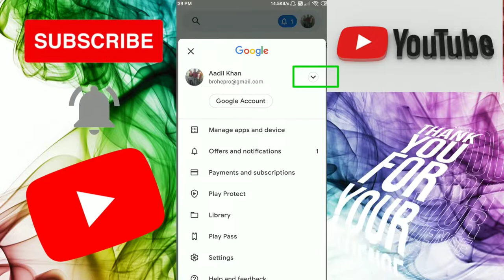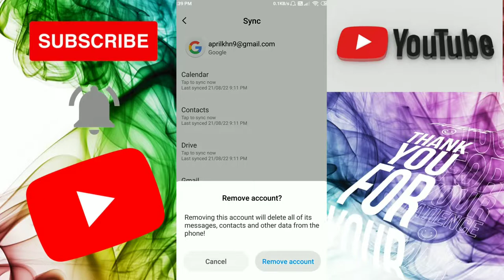Play Store Se Account Kaise Remove Kare || Email marketing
✔️Your Quries

🔹Email marketing
🔸gmail
🔹remove
🔸Play store se id kaise hataye
🔹mobile emaid id delete
🔸Play store se id kaise logout kare
🔹Play store se account kaise remove kare
🔹remove mdm ipad
🔸remover
🔹remove mdm iphone
🔹how to set up email on iphone
🔸remove faceid
🔹remove applied
🔸remove touchid
🔹how to block emails
🔸how to add email to iphone
🔹how to add another email to iphone
🔸how to add an email to iphone
🔹how to block emails on ipad
🔸remove iphone passcode
🔹spam email ipad
🔸how to block emails on iphone
🔹how to add email account to iphone
🔸block emails
🔹block email ipad
🔸ipad block email
🔹gmail
🔸spam email iphone
🔹talkback
🔸talkback off
🔹talkback off kaise kare
🔸talkback setting
🔹talkback settings
🔸talkback settings disabled
🔹talkback braille keyboard
🔸talkback kaise band kare
🔹talkback is on
🔸use of talkback
🔹talkback kya hai
🔸talkback off kaise kare mi
🔹talkback redmi 6a
🔸talkback problem
🔹talkback problem solve kaise kare
🔸how to use talkback
🔹how to off talkback in vivo y21
🔸samsung j2 talkback
🔹talkback kaise hataya
🔸talkback kaise lagaen
🔹off talkback
🔸talkback
🔹turn off talkback
🔸how to turn off talkback
🔹talkback off
🔸turn off
🔹how to turn off talkback on android
🔸disable talkback
🔹how to turn off talkback on android 2017
🔸talkback mode
🔹turn off talkback on android
🔸mi mobile talkback off
🔹samsung talkback
🔸turn off disable remove talk back
🔹fast way to turn off talk back on android
🔸turn off talk back 2017
🔹how to uninstall talkback app
🔸turn off talkback on a
🔹how to turn off talkback mode
🔹Watesapp per nomber Kaise change
Karen
🔹how to change whatsapp number 🔸without losing chats
🔹Whatsapp dp change and fuck
🔸Send massage in whatsapp oneclick
🔹Whattsap number change and dp
🔸Nomber change in whattsap online
🔹gb whatsapp
🔸Whattsap download in one click
🔹Gb Whattsap download in one click
🔸Whattsap number copy and paste
🔹How to download gb whatsapp
🔸Change whatsappp number
🔹Keyword research for seo
🔸Keyword research
🔹Keyword kaha se search karen
🔸how to do keyword research for youtube 🔹Keyword research for youtube
🔸how to find best tags for youtube videos 🔹how to search best tags for youtube videos
🔹youtube seo
🔸youtube tag research
🔹Tag research
🔸youtube channel search list me kaise 🔹laye Channel search me nhi a raha
🔹How to add channel in search list
🔸Bast kinemaster download
🔹हाउ टू डाउनलोड कैन मास्टर विदाउट वॉटर मार्क
🔸new kinemaster mode apk 2022
🔹bgmi
🔸bgmi lag fix
🔹Bgmi leg
🔸bgmi lag fix config
🔹bgmi ban
🔸bgmi new update
🔹bgmi news
🔸bgmi 2.1 lag fix config
🔸FREE FIRE
🔹BGMI
🔸PUBG

🔹Aadil Technical
🔸Aadil
🔹Technical
🔸Youtube Tips
🔹How tow gro youtube
🔸Views kaise baday
🔸Manoj day
🔹Technical guruji
🔸Technical Gyan
🔹Mobile tips
🔸Tips and tricks
🔹App satting
🔸Youtube update
🔹Hollywood movie kaise download kry
🔸Social media se paise kaise kamay
🔹How earn money in social app
🔸Online paise kaise kamay
🔹How to
🔸Gaming tips and tricks
🔹Education

Aadil Technical                          Dery Cery DK